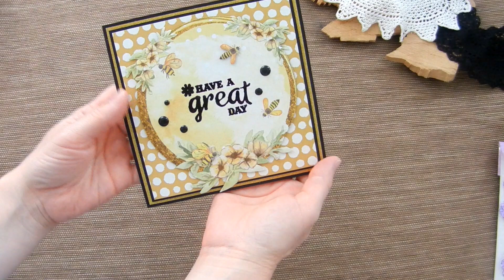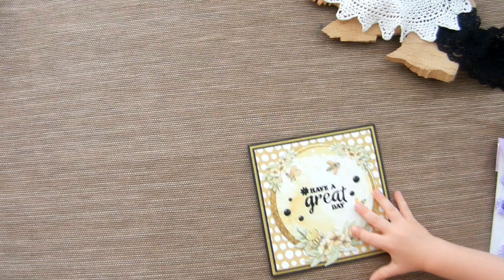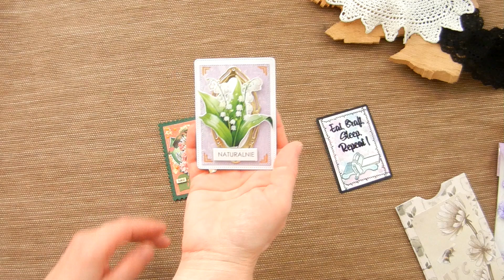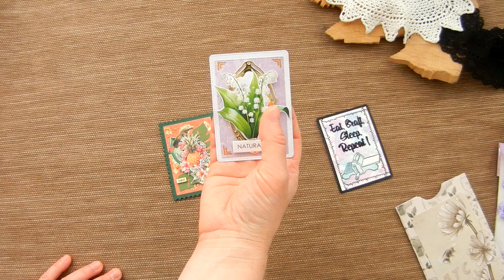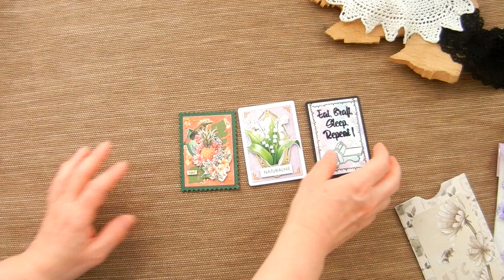Paczka niespodzianka od Enni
Kochani, zachęcam Was do poznawania się, współpracy, wspierania się i dzielenia się swoimi przydasiami. Otwieram dzisiaj paczkę od Anity. Zapraszam :)
poniżej podaję odnośnik do kanału Enni
UCmsyPPrmd6IOBK-TzQiqhMw